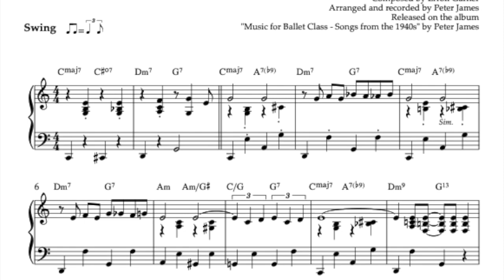Ballet Class Allegro Music // No Moon (Young Love) by Erroll Garner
Here's my piano version of Duke Ellington's beautiful "Come Sunday" arranged for a ballet class warm up or plié exercise.

The song is taken from the album "Music for Ballet Class - Songs from the 1940s".

You can see the full track list below and ind more info about the album

"Music for Ballet Class - Songs from the 1940s" contains the following 30 hits from the 40s arranged for ballet class. 🩰

Barre exercises

1 Come Sunday (Warm up), 4/4, 128 counts (Duke Ellington)
2 But Beautiful (Plié), 4/4, 128 counts (Jimmy Van Heusen)
3 Lover Man (Oh, Where Can You Be?) (Tendu), 4/4, 64 counts (Jimmy Davis)
4 Paper Doll (Tendu), 4/4, 64 counts (Johnny S. Black)
5 Don’t Get Around Much Anymore (Tendu), 4/4, 128 counts (Duke Ellington)
6 I’m Beginning to See the Light (Jeté), 4/4, 64 counts (Duke Ellington, Johnny Hodges, Harry James)
7 Groovin’ High (Jeté), 4/4, 64 counts (Dizzy Gillespie)
8 Take Five (Jeté in 5/4), 5/4, 32 counts (Paul Desmond)
9 In a Sentimental Mood (Rond de jambe à terre), 3/4, 64 counts (Duke Ellington)
10 Nature Boy (Fondu), 4/4 tango, 128 counts (Eden Ahbez)
11 Tuxedo Junction (Frappé), 4/4, 64 counts (Erskine Hawkins, Bill Johnson, Julian Dash)
12 Four Brothers (Frappé), 4/4, 64 counts (Jimmy Giuffre)
13 God Bless the Child (Rond de jambe en l’air with port de bras), 3/4, 64 + 16 + 64 + 16 counts (Billie Holiday, Arthur Herzog Jr.)
14 Brazil (Aquarela do Brasil) (Petit battement), 4/4, 64 counts (Ary Barroso)
15 (I Love You) For Sentimental Reasons (Adagio), 4/4, 128 counts (William "Pat" Best)
16 Take the “A” Train (Grand battement), 4/4, 64 counts (Billy Strayhorn)

Center exercises

17 We’ll Meet Again (Tendu), 4/4, 256 counts (Ross Parker, Hughie Charles)
18 When You Wish Upon a Star (Adagio), 4/4, 128 counts (Leigh Harline)
19 People Will Say We're in Love (from “Oklahoma”) (Pirouettes - Waltz), 3/4, 192 counts (Richard Rodgers)
20 Bésame Mucho (Pirouettes - Tango), 4/4, 160 counts (Consuelo Velázquez)
21 How High the Moon (Small jumps), 2/4, 128 counts (Morgan Lewis)
22 How High the Moon (Small jumps), 6/8, 128 counts (Morgan Lewis)
23 You're Nobody till Somebody Loves You (Small jumps), 2/4, 256 counts (Russ Morgan, Larry Stock, James Cavanaugh)
24 Donna Lee (Allegro), 4/4, 128 counts (Charlie Parker)
25 You Are My Sunshine (Allegro), 4/4, 128 counts (Jimmie Davis, Charles Mitchell)
26 I Could Write a Book (Allegro), 4/4, 128 counts (Richard Rodgers)
27 No Moon (Young Love) (Allegro), 4/4, 128 counts (Erroll Garner)
28 You’ll Never Walk Alone (Grand allegro), 3/4, 160 counts (Richard Rodgers)
29 Amor (Coda), 4/4, 128 counts (Gabriel Ruiz)
30 As Time Goes By (Reverence), 4/4, 64 counts (Herman Hupfeld)